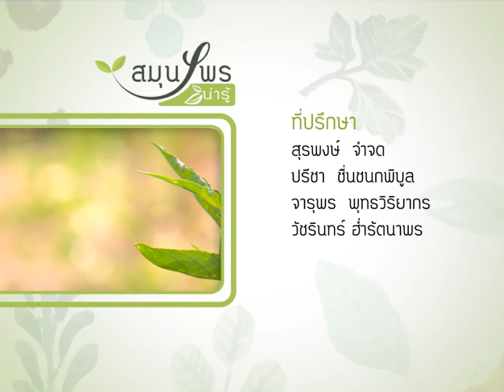◣ETV◢ สมุนไพรน่ารู้ ชุด 2 ตอนที่ 28 เถาวัลย์เปรียง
พบกันซีรีส์แห่งความสุขและสุขภาพ ในรายการสมุนไพรน่ารู้ กับ แพรว ปาลิดา  หงส์กระจ่าง สมุนไพรมีมากมายหลายชนิด สำหรับในรายการนี้จะหยิบยกนำเสนอทีละอย่าง สมุนไพรเป็นสิ่งที่หลายคนรู้จักกันอยู่แล้ว เพียงแต่ว่าอาจจะยังไม่ทราบถึงสรรพคุณอันแจ๋วๆ